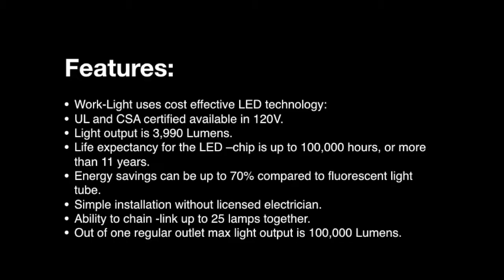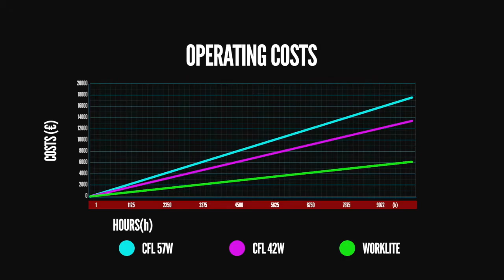Work-Light Video Dec 2019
Work-Light promo video showing product applications, cost savings, and durability by way of drop-test.